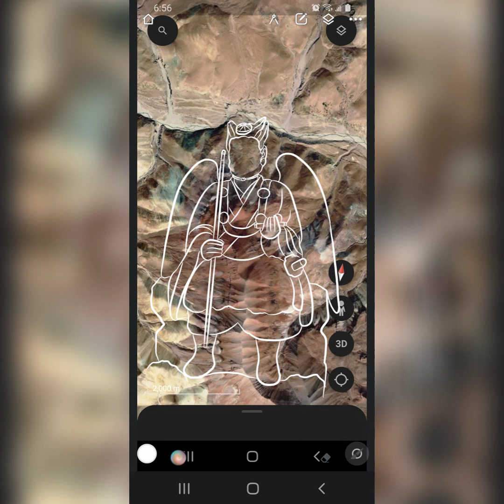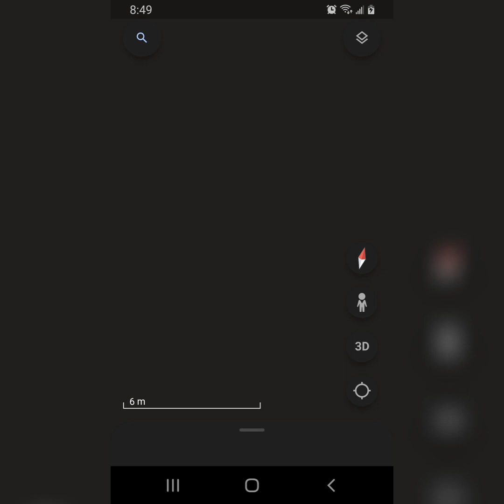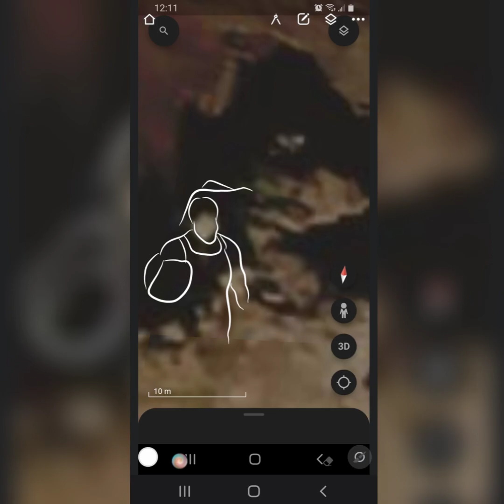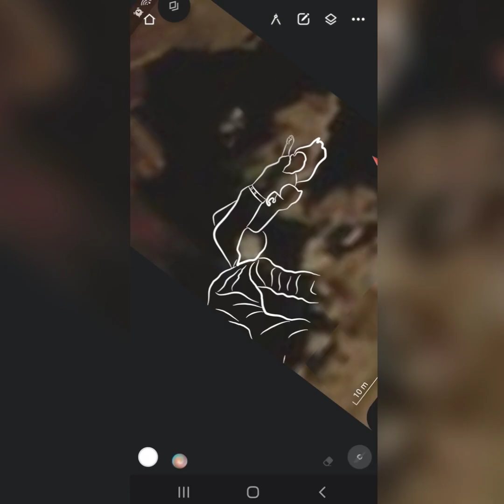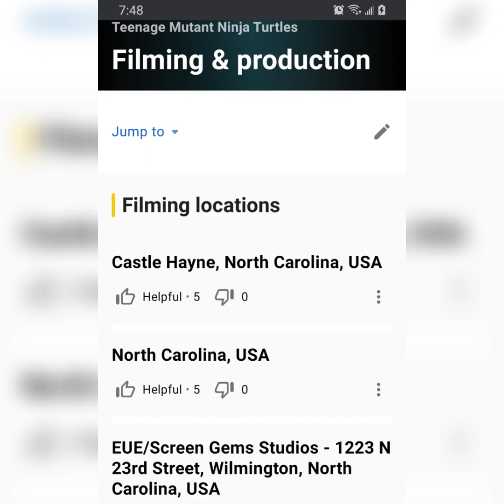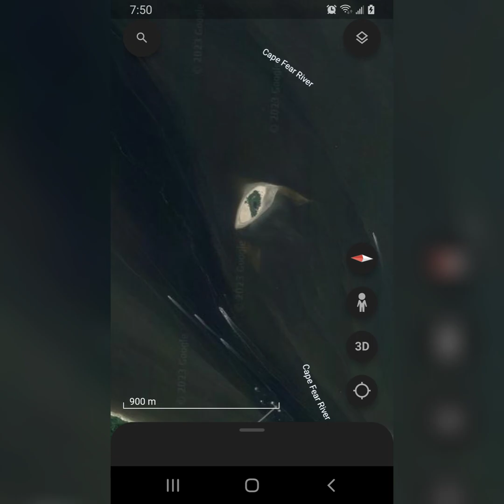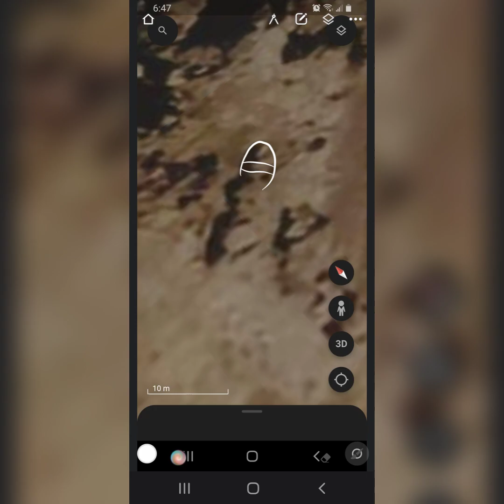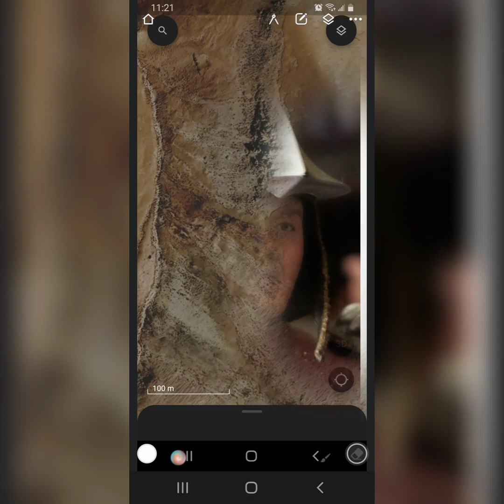Lesser Tengu and Greater Tengu found on map.